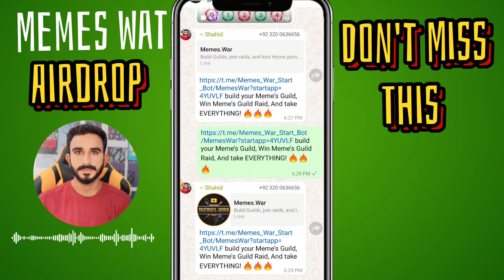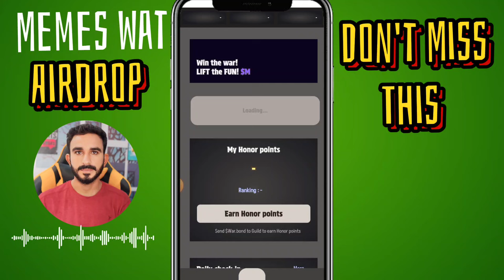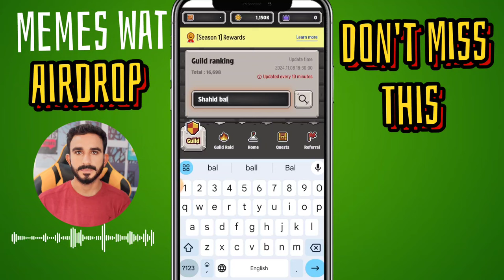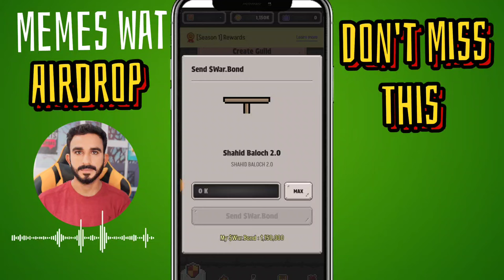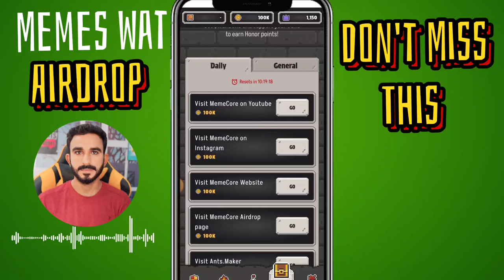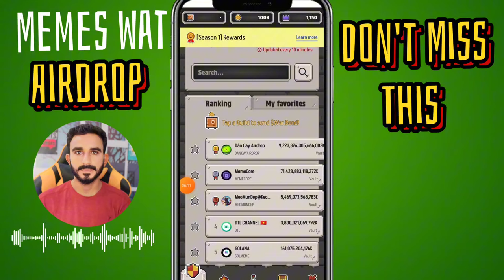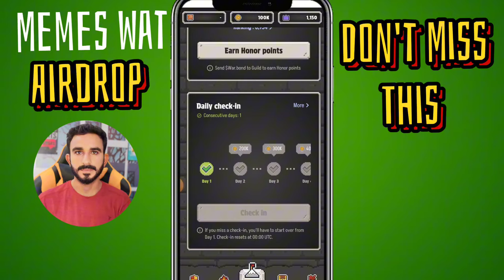Memes Core Airdrop All Details || Memes War Airdrop Update || MemesCore Airdrop today update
New Authentic Airdrop
New Authentic project
New Authentic Telegram Airdrop
New Airdrop Telegram
Telegram New Authentic Airdrop
Memes Core airdrop
Memeswar project
Memes war airdrop
Memes war airdrop Today update
Today memeswar project new Details